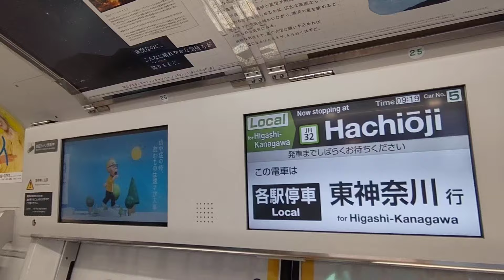【JR横浜線】八王子～橋本間、右側車窓 Hachioji Hashimoto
東神奈川行きに乗車しています。

1:03、八王子駅発車します
1:34、スポーツクラブ メガロス 八王子
2:40、京王高尾線くぐる
2:47、湯殿川渡る
3:45、片倉駅着
4:36、国道16号線またぐ
5:55、八王子みなみ野駅着
6:48、アクロスモール八王子みなみ野
8:19～8:41、トンネル。トンネル出ると町田市になります。
9:33、相原駅着
10:30、境川渡る。ここで東京都町田市から神奈川県相模原市へ。
10:58、神奈川県立橋本高等学校。『万智ちゃんを先生と呼ぶ子らがいて神奈川県立橋本高校』歌人の俵万智さんが国語教員をしていた高校です。またモデルの冨永愛さんの出身校でもあります。
11:16、国道16号線くぐる
12:07、橋本駅到着、降車します

【JR中央線・横浜線・八高線】八王子駅周辺の様子、はコチラ

橋本駅周辺の様子、はコチラ

乗り換え橋本駅、JR横浜線から相模線へ、はコチラ